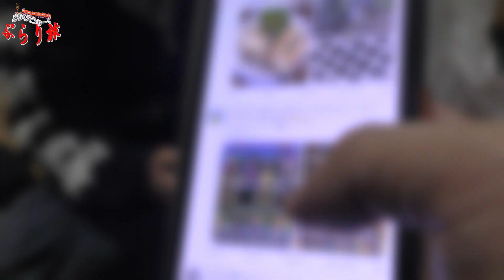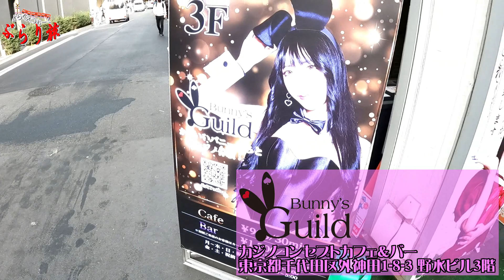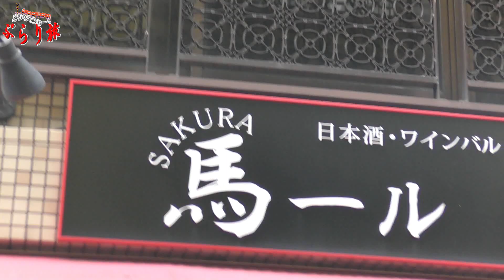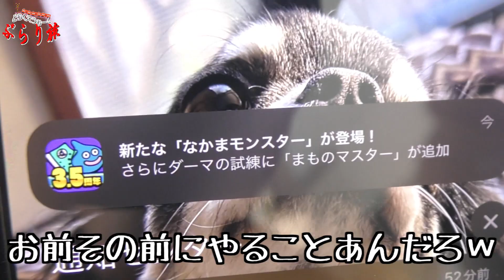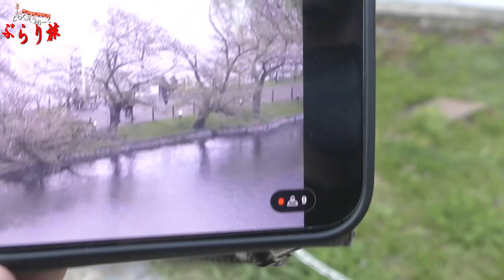【ドラクエウォークぶらり旅】過去最大級の通信障害が起きたので仕方なく上野公園で花見～秋葉原、御徒町、上野編～【4泊目】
2023/4/5
コロナで休止していた当番組ですが、新たなパレハをつれて再開しようと決断したものの、撮影予定日にドラクエウォーク至上最大の通信障害が発生し、ヤケを起こして上野公園のライブカメラに映りこんでやりました。
過ぎてしまえば逆に貴重な経験を出来たかと思います。

どーせ大量課金するんだったら動画やろうと思いました。
ドラクエでもなきゃ出かけないので旅嫌いだけど頑張って旅します。